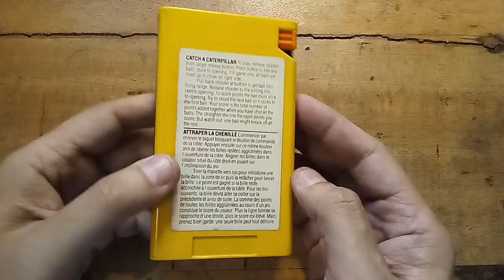CATERPILLAR Vintage space shooting game!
This mechanical pocket game made was originally bought in GIFT GATE, Greenhills back in the late 70's.  Object is to shoot as many magnetic steel balls together...really fun gameplay!